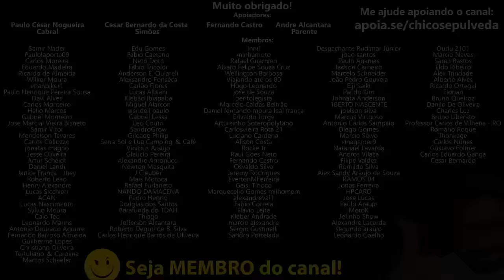Entenda por que temos poucas concessionárias no Brasil da Bajaj Haojue Royal Enfield Suzuki Kawasaki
🔹Faça uma doação em Bitcoin ou Ethereum:
BTC: bc1ql5esj3ctne5gv9mqg54j4gsns280fpu3jfxqjm
ETH: 0x16be8dc1D7f74c1CB2AA2e02089EA5f5fd168bc3